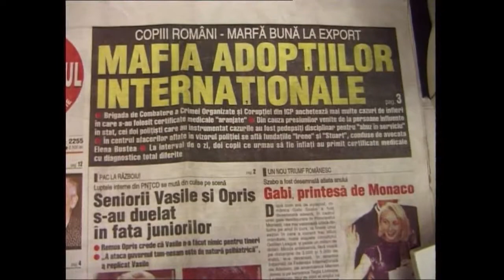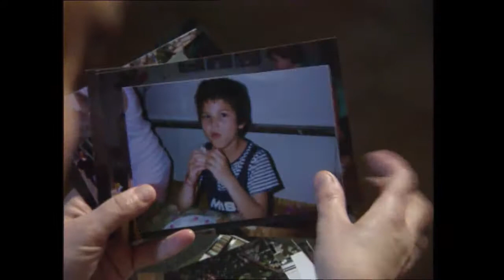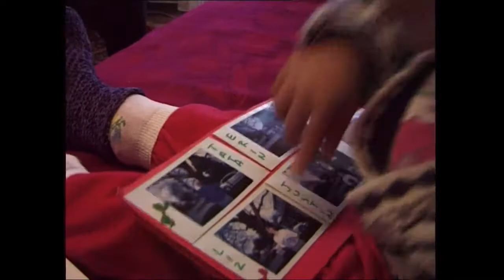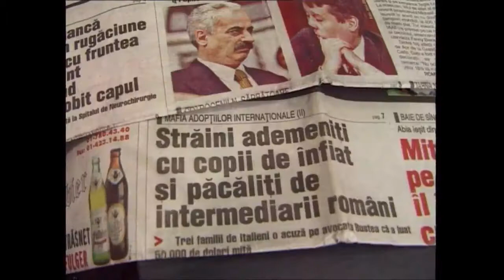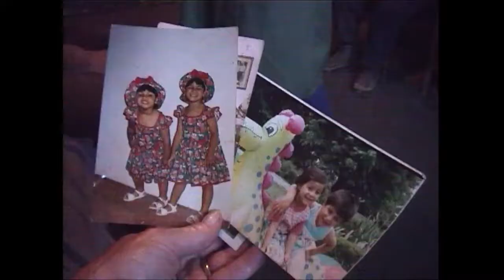Sue Lloyd-Roberts - BBC Newsnight - India, child brides, 2006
Newsnight: Romania, buying babies Sue Lloyd-Roberts. 1 March 2000. Produced, directed & filmed by Ian O'Reilly & Liviu Tipurita. This material is BBC copyright, it has been uploaded to YouTube.

First broadcast 25 October 2000 Produced, directed & filmed by Ian O'Reilly & Liviu Tipurita. This materiel is BBC copyright, it has been uploaded to YouTube for the benefit of contributors..